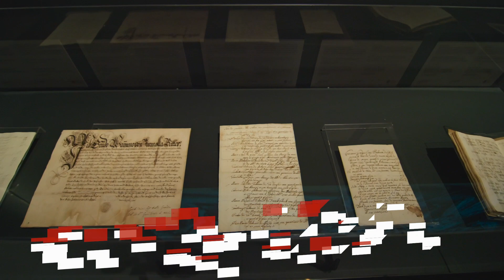Tre mostre a Firenze per celebrare la nascita di Cosimo I de' Medici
Il Polo Museale degli Uffizi offre ai visitatori tre esposizioni che metteranno in mostra dipinti, arazzi, incisioni, sculture, abiti e l'armatura dello stesso principe dei Medici. Un excursus sulla figura e sull'opera del sovrano che esalta la centralità del ruolo di Cosimo nel governo della Toscana